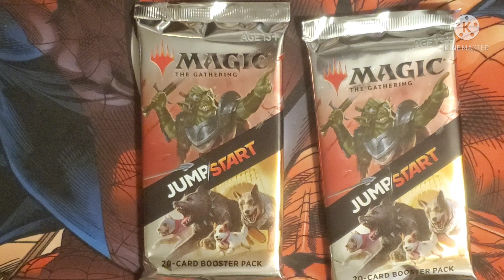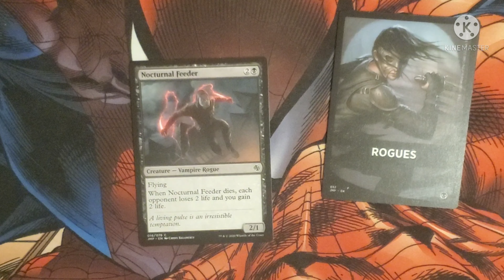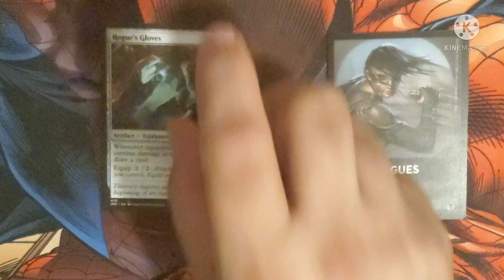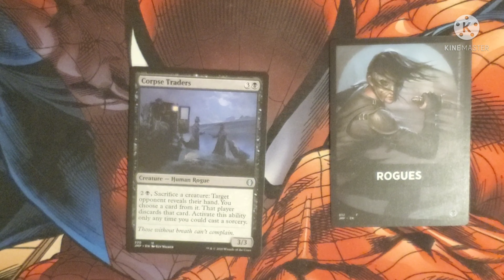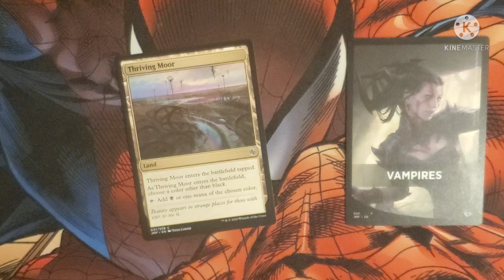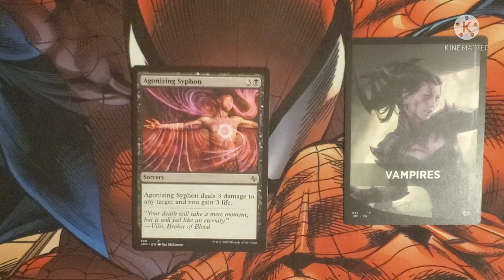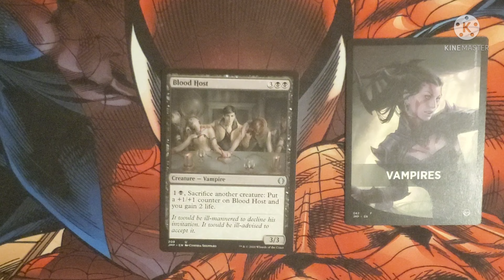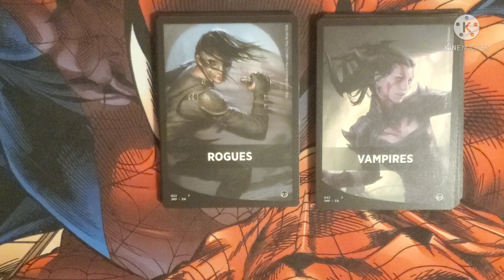Opening Jump/Start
Opening a couple packs of Jump/Start